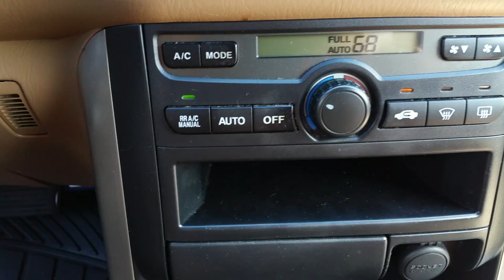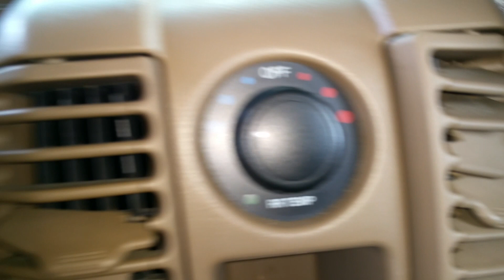$15 Blower Motor Fix - Honda Pilot/ Acura MDX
Here's the Parts & Tools that I used:

Blower Motor Resistor

Plastic Panel Removing Tools

Find more useful info and shop for automotive clothing on my

If you would like to say thanks and donate to help me create more quality content

If your AC system has stopped blowing air, it could potentially just be a blown out blower motor resistor! In this video I am replacing a blower resistor on a 2004 Honda Pilot, however the procedure should be similar for Acura MDX as well.